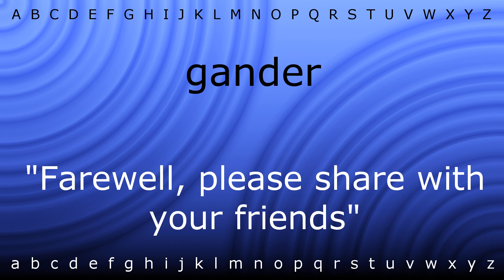Here I will teach you how to pronounce 'gander' with Zira.mp4